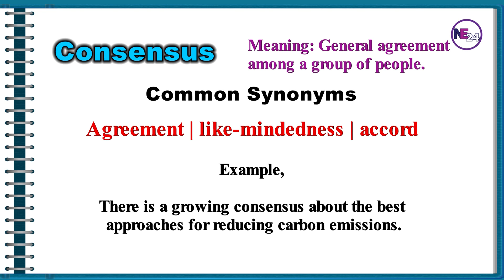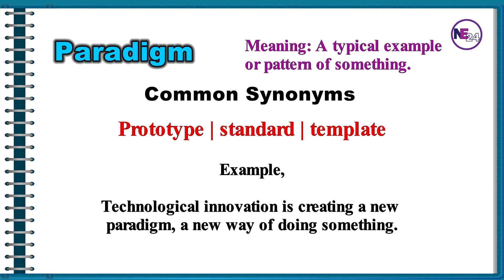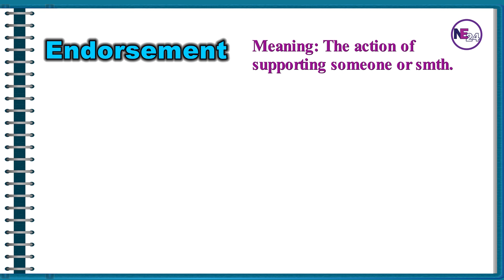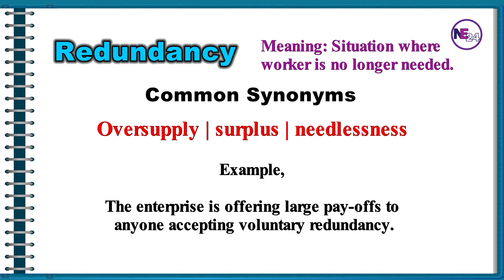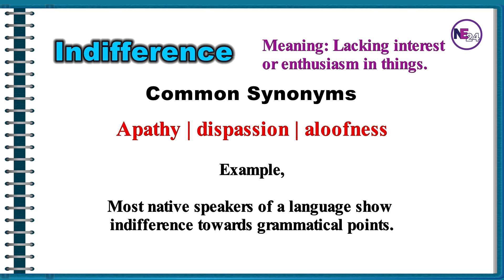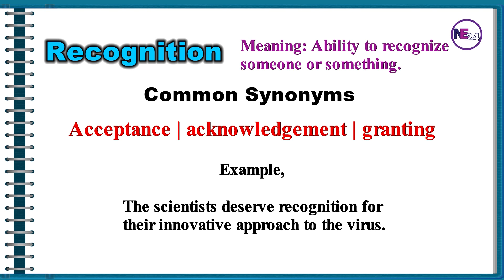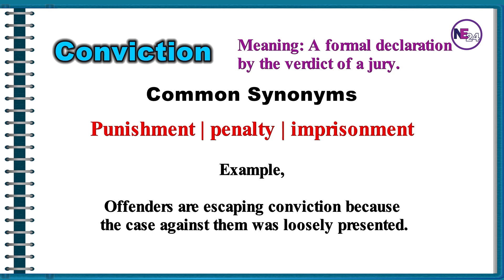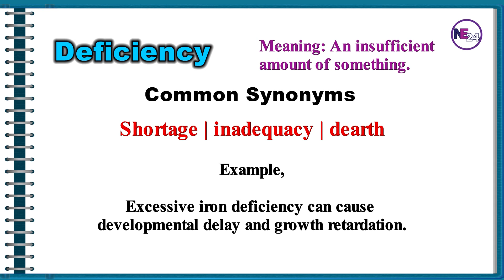100 Nouns in English with Synonyms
In this video, you will learn 100 essential nouns in English with synonyms.
Here, you will find 100 of the best nouns that are commonly used in academic English simultaneously by native speakers of English. If you want to develop your vocabulary skills in English. This 100 of the most important nouns lesson will help you a lot to advance your English proficiency level. In this useful nouns vocabulary lesson, you will find each word with meaning, synonyms, and examples.
Knowing a lot of advanced vocabulary, especially nouns will help you develop your confidence in your academic life which in turn will lead to proficiency in advanced English.